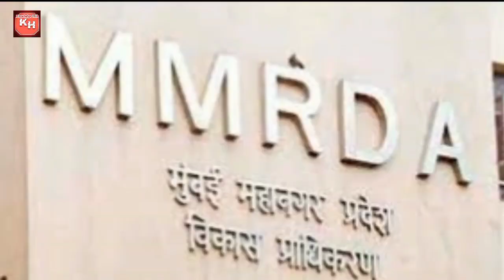Mumbai Costal Road I Bandra Versova Sea Link I Versova Virar Sea Link I India's Longest Bridge I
In this video, detailed information on the Mumbai coastal road, Bandra Versova sea link & Versova Virar sea link is explained with route maps.
The Coastal Road in Mumbai is a proposed 35.6 km long freeway that will run along the city's western coastline, connecting South Mumbai to the northern suburbs. It is projected to be used by 130,000 vehicles daily, and is expected to reduce travel time between South Mumbai and the Western Suburbs from 2 hours to only 40 minutes. The estimated cost of the project is ₹12,000 crore Its first phase, which is under-construction,  The Coastal Road will be built in two phases. It will have 8 lanes, including 2 lanes dedicated for a bus rapid transit system.
Phase I
The first phase of the project is a 9.98 km section from Princess Street Flyover at Marine Lines to the Worli end of the Bandra-Worli Sea Link (BWSL). The Mumbai coastal road project involves the construction of 12-metre-wide twin tunnels under Malabar Hill (75 metres deep) and Girgaum Chowpatty (25 metres deep) between Priyadarshini Park and Marine Drive in South Mumbai. The length of each is 2.07 km from Priyadarshi Park to Chhoti Chowpatty at Marine Drive, close to the landmark Chowpatty beach at Girgaum.
Phase 2
Work on the second phase, a 19.22 km road between the Bandra end of the BWSL and Kandivali, will be constructed by MSRDC. The phase includes the 9.6 km Versova-Bandra Sea Link.
The Versova Bandra Sea Link
 Project (VBSLP) comprises the construction of a sea link bridge along the West coast of Mumbai from Bandra (on the South side) at Bandra-Worli Sea Link (BWSL) to Versova at Nana Nani Park (on the North side) with intermediate connectors at Juhu Koliwada and Otter’s Club and tolling facilities.
The main sea link bridge is 9.60 km in length with 8 lanes.
Versova Virar Sea Link
. This will be India's longest bridge. The proposed Versova-Virar Sea Link project is about 42.75 km long comprising 4+4 lanes in the sea connecting the Versova end of the under-construction Versova Bandra Sea Link Project to Virar.